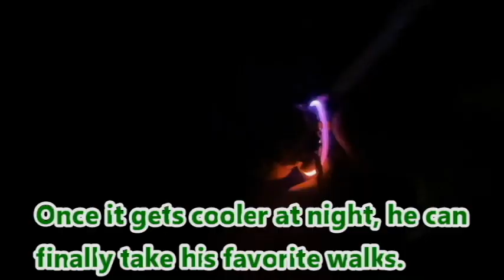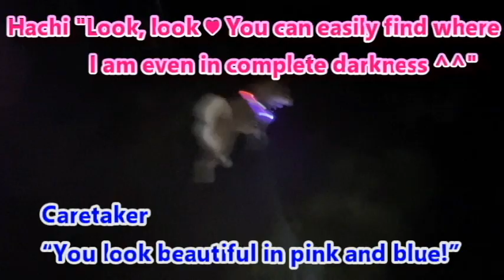Episode 118 Hachi learns to play at night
The summer of 2024 in Japan was really hot ›‹; So Hachi is lazing around the house during the day, but gets lively at night.